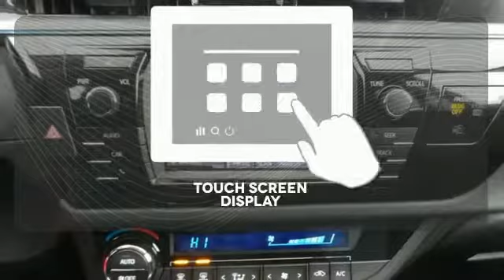2015 Toyota Corolla Rochester MN Winona, MN S16695 - SOLD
Year: 2015
Make: Toyota
Model: Corolla
Trim: S Plus
Engine: 1.8L I4 DOHC Dual VVT-i
Transmission: CVT
Color: Gray
Interior: Blue
Stock #: S16695
VIN: 2T1BURHEXFC258963

Address:
4900 Highway 52 N